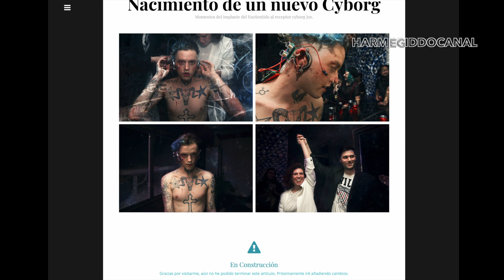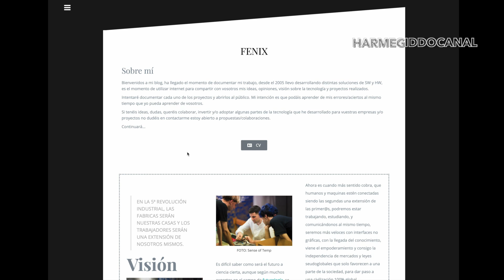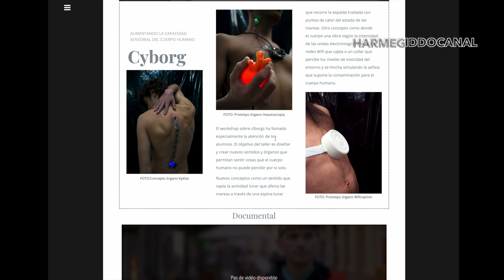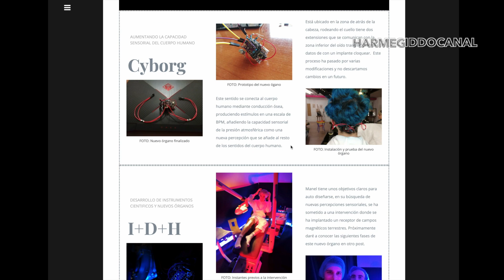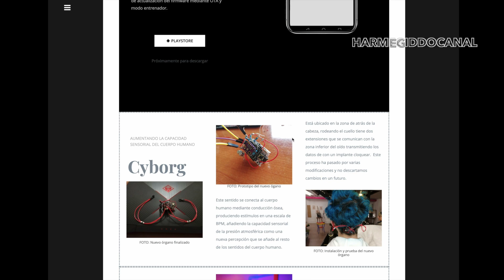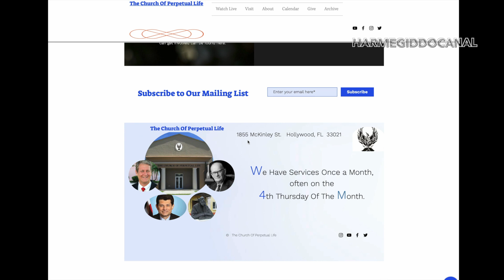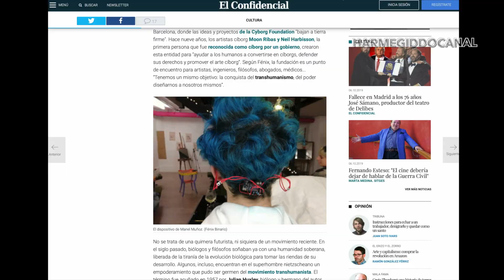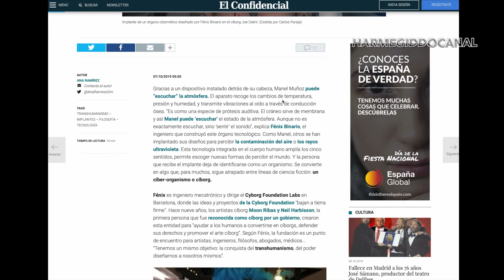Órganos Cibernéticos y la Iglesia del Transhumanismo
LA IGLESIA DE LA VIDA ETERNA (TRANSHUMANISMO)